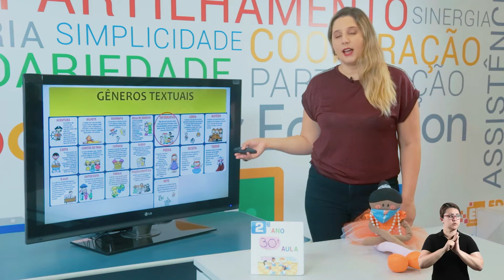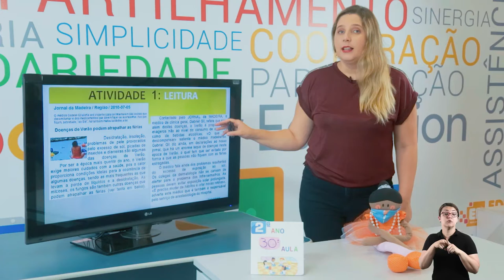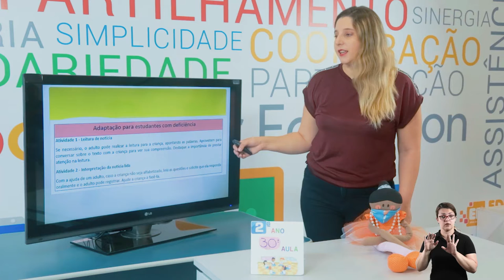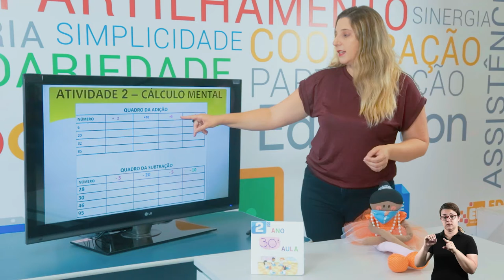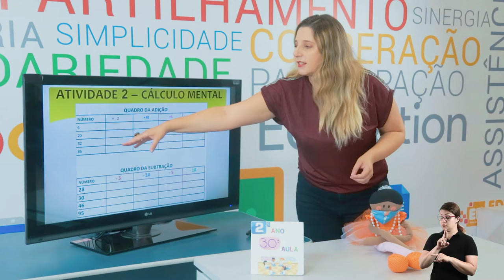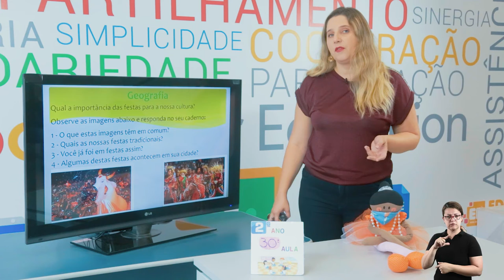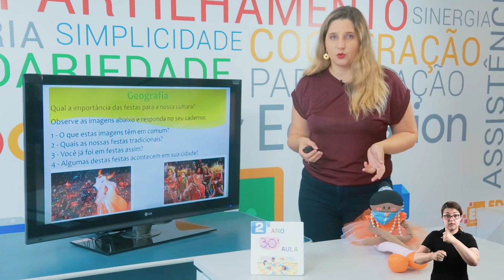LIÇÃO DE CASA 30ª VIDEOAULA PARA OS ALUNOS DO 2º ANO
Acompanhe a 30ª videoaula da Lição de Casa com a professora Iaciara.

Boa aula!